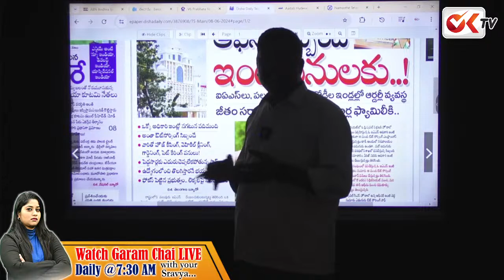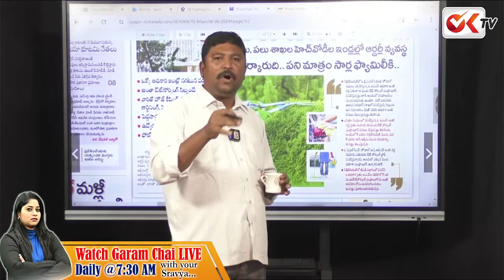ఈ ఐఏఎస్ పెద్ద పనికిమాలినోడు..? సీఎస్ నిర్వాకం చూడండి : CM Revanth Reddy Serious About IAS..?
ఈ ఐఏఎస్ పెద్ద పనికిమాలినోడు..? సీఎస్ నిర్వాకం చూడండి : CM Revanth Reddy Serious About IAS..? @OKtv_s